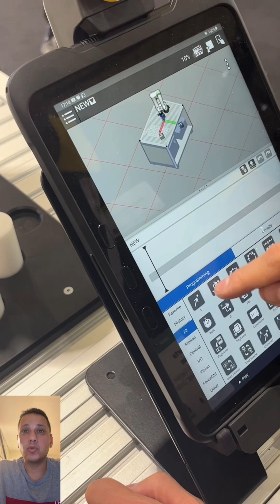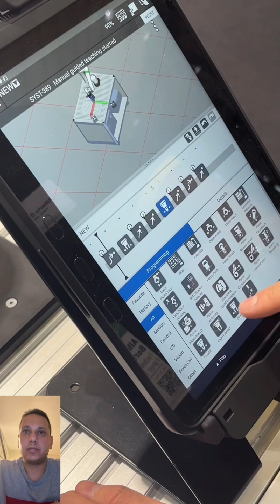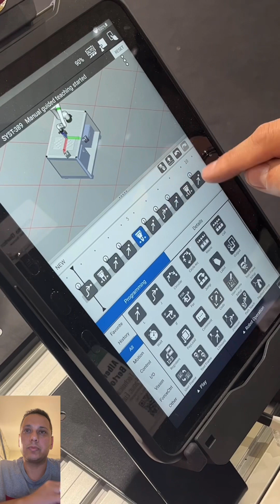برمجة روبوت خلال دقيقتين || Program a robot in 2 minutes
فيديو يوضح امكانية يرمجة رويوت لحمل قطعة من مكان ونقلها لمكان اخر خلال أقل من دقيقتين
Explaining how to program a robot to pick and place one piece in less than 2 minutes